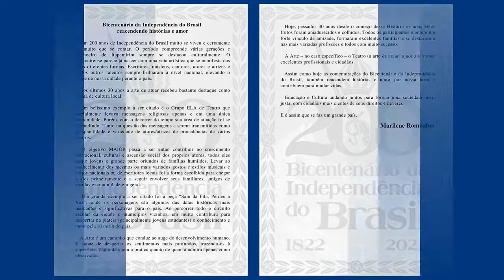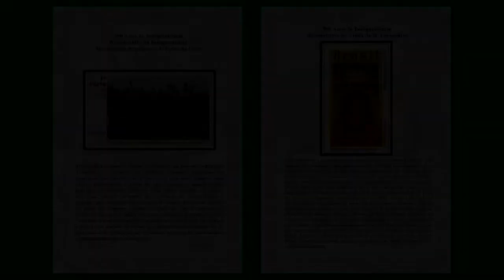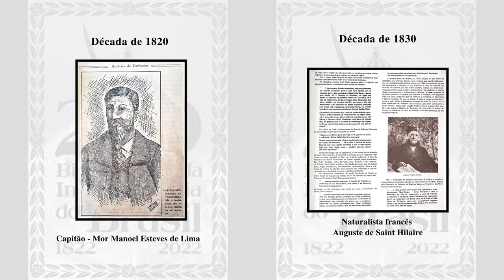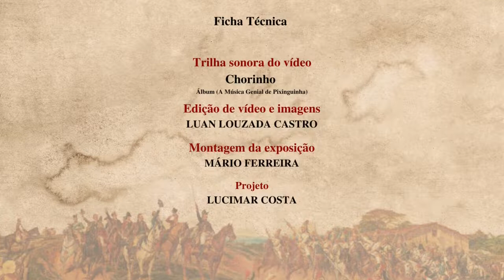Doc da Exposição "Independências Nossas Novas Histórias" - Sala Levino Fanzeres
Lucimar Costa - que também coordena a exposição - e Marilene Romualdo participam em comemoração aos duzentos anos da Independência do Brasil da exposição “Independências: Nossas novas histórias” que ficou aberta de 08 a 30 de setembro na Sala de exposições Levino Fanzeres, na Casa da Memória, que também faz parte da 16ª Primavera dos Museus, promovida pelo Instituto Brasileiro de Museus (Ibram).

A exposição contém uma ala de textos sobre o tema, produzidos por artistas locais e representantes do Instituto Histórico e Geográfico do município, da Academia Cachoeirense de Letras e do campus local do Instituto Federal do Espírito Santo.

Em outras alas, o público pode conferir selos postais comemorativos do bicentenário e fotos do município tiradas entre 1822 e os dias atuais – uma imagem por década, com o objetivo de relembrar a história de Cachoeiro nesse período.

Nossa página, um cineclube virtual tem o objetivo de documentar a nossa história, possibilitar novas experiências vividas no palco físico e no virtual, como ferramenta de cidadania cultural, educacional e social,  estimular o desenvolvimento do pensamento crítico e viabilizar ações concretas de teatro, da cultura, da história e das artes, realizando intercâmbio entre os diversos públicos e profissionais do teatro e do audiovisual que enxergam a arte como uma ação de experiências e que transformam.